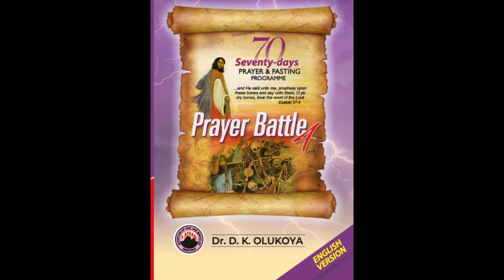70 days prayer and fasting 2023 || Prayer Battle 4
The this program begins on August 7, 2023. Ensure to get the PRAYER BATTLE 4, the official Prayer and fasting booklet. We will be meeting live daily on YouTube at 8pm est. to pray for the 70 days of the fasting.

Amazon Canada:

Amazon USA:

Amazon UK: